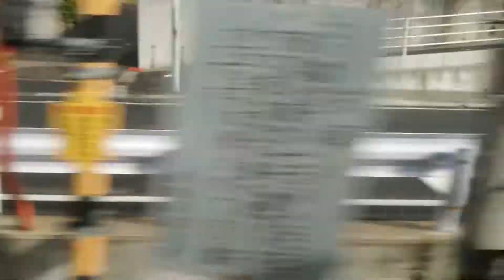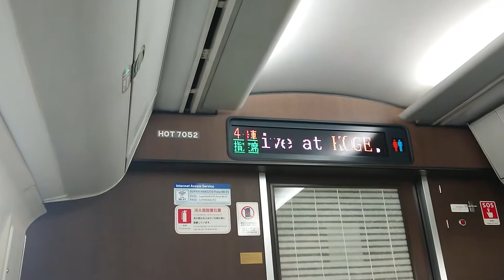特急スーパーはくと6号 京都行に乗車 2018JR西・元日乗り放題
鳥取駅から終点京都まで乗車  鳥取10:46発
京都13:48着  グリーン車に乗ります。